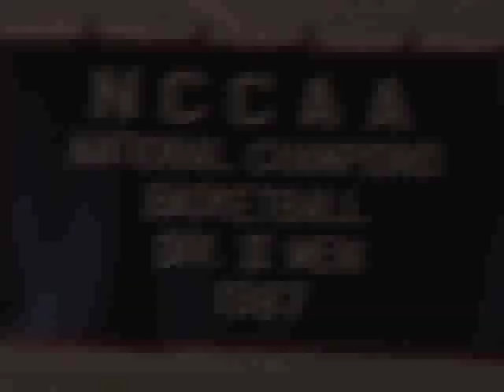Meet The Team Night - CCU Basketball 2007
This is a short video that I made with the Basketball team at Cincinnati Christian University. It was used to introduce the players on their "meet the team" night at the beginning of the 07-08 season.